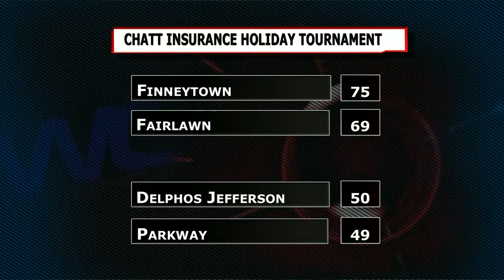Finneytown vs Fairlawn Boys Basketball